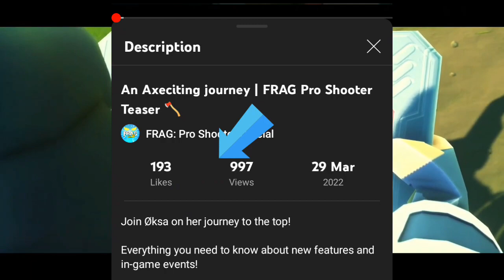NEW FRAGGER ØKSA!! DETAILED INFORMATION An Axeciting journey | FRAG Pro Shooter Teaser 🪓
An Axeciting journey | FRAG Pro Shooter Teaser 🪓

FRAG Vol3  BIG UPDATE HINTS!!! NEW
FRAGGER OKSA GAMEPLAY SOON
Everything you need to know about FRAG's future is here!

coming soon fragger
newfragger
nootnewfragger
newfraggergameplay
frag
frag news
cyberagentfrag teaser,
genkis frag
general mekk frag
ok frag
new card frag
frag new character
new frag redshadow
frag pro

Games

 SOME OF OUR ORIGINAL SERIES

 TYPES OF CONTENT WE CREATE:
Frag in Minecraft
New character prediction
Frag concepts
Frag challenges
Frag quiz challenges
New event information
New update information
New character information
Teaser analysis
Tips and tricks
Chest unboxing
New gift code
New character gameplay
Top fraggers
New features in frag
New game mode concepts
Glitches of frag
Frag hacks
Frag mods
OTHER GREAT CONTENT CREATORS :
Spac3unicorn
Kiddie
Non stop gaming
Talha plays
Gaming for Frag
Frag gaming
Legend fragger
Fragger himself
Lord T
Darked
Frag Pro shooter India
Krish gamer